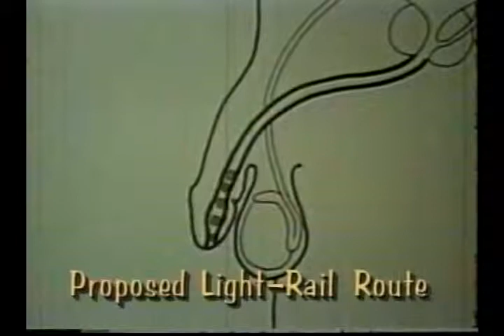The Late Report ( S15E13 )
Kingdome roof falling apart ( Seahawks ).  Rats in Beacon Hill Elementary School.  Landslide seminars in Seattle.  Pike Place Market executive director in trouble.  Tukwila requests changes to light-rail route ( Southcenter, Highway 99 ).  Olympic democrats ride yellow buses to demonstrate support for schools.  Bellevue home show.  Pat Cashman explains how light rail will improve the Puget Sound traffic situation, but first rants about hidden content in Disney films.